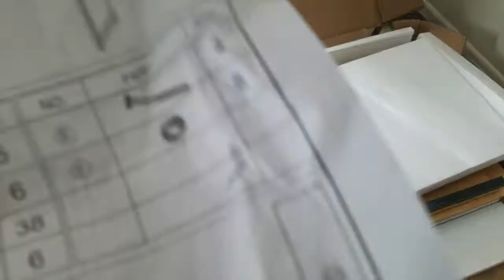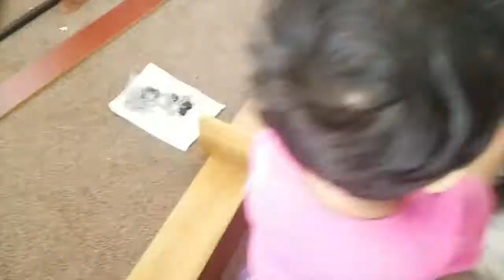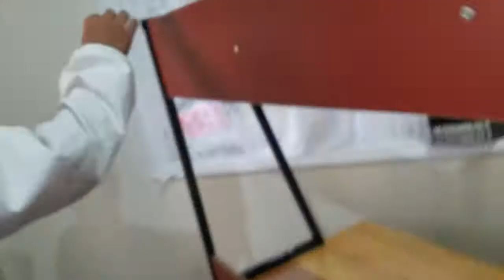Unboxing And Assembling Laptop Desk Top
"YOUTUBENZ"